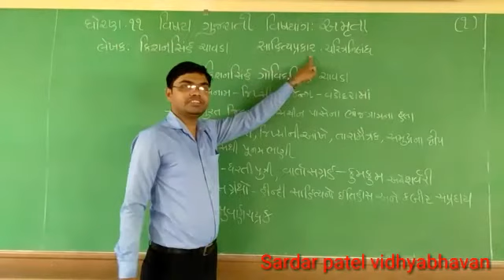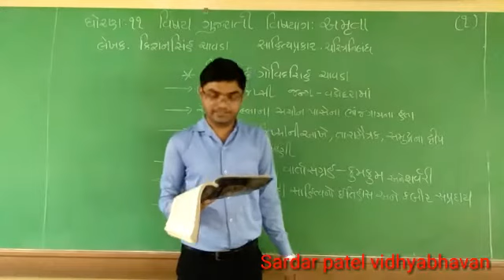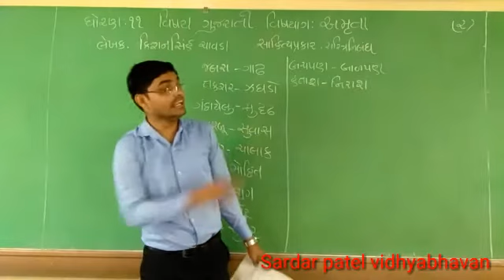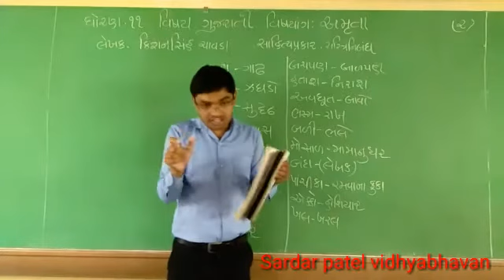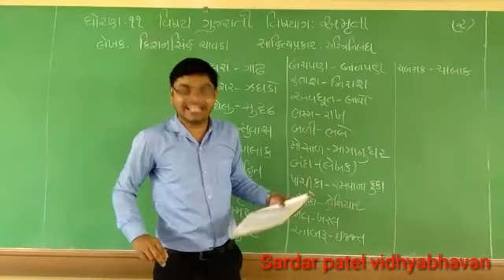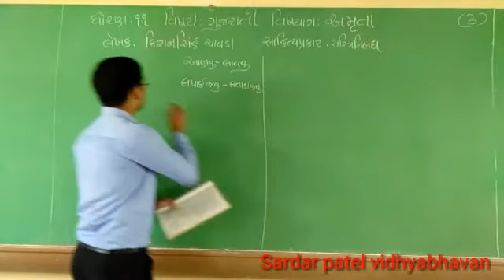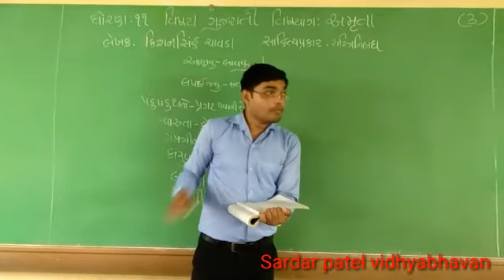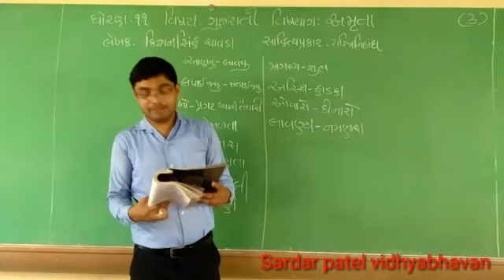Std 11 // Guj પાઠ 4 અમૃતા(ચરિત્રનિબંધની સમજ) Lec 23